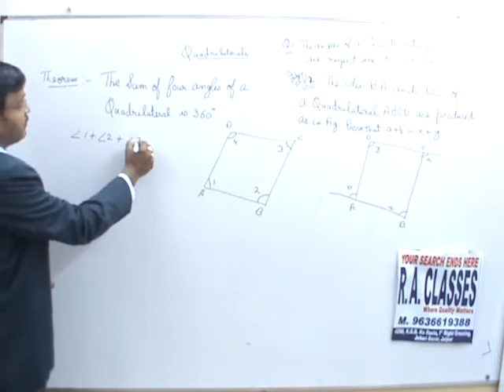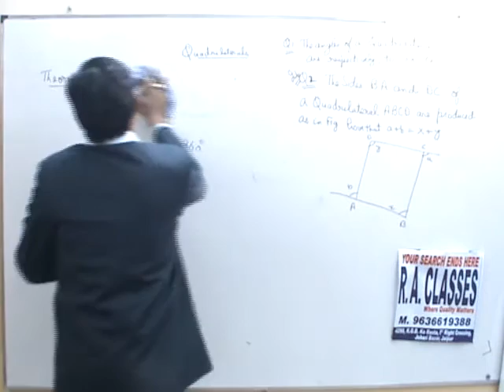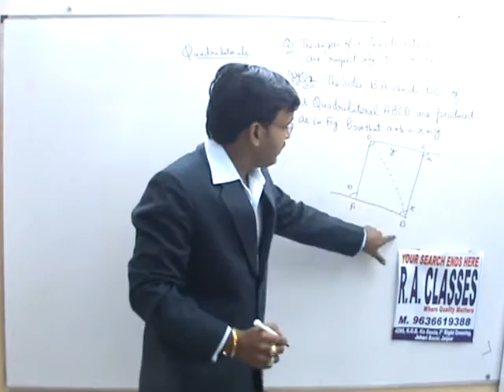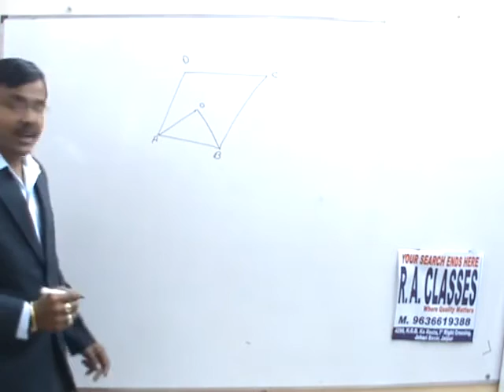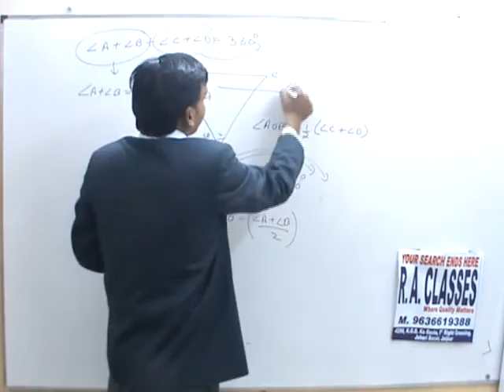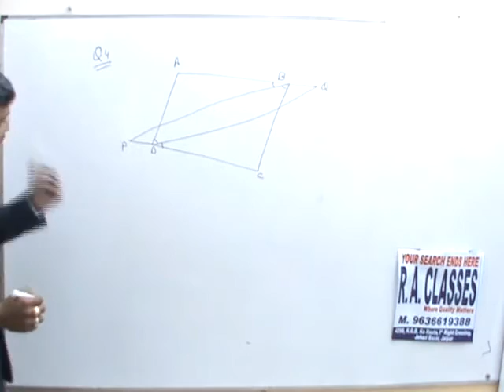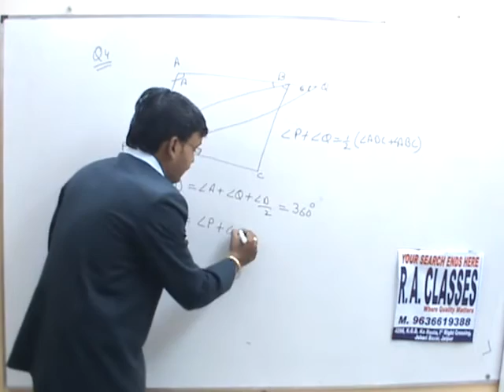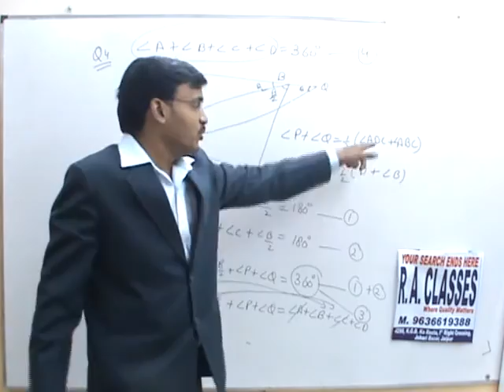QUADRILATERALS, PARALLELOGRAM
QUADRILATERAL/PARALLELOGRAM
VIDEO FOR CLASS 9TH BASIC VIDEO ABOUT QUADRILATERAL/PARALLELOGRAM
TELL YOU THE BASICS OF QUADRILATERAL/PARALLELOGRAM
ONE MUST WATCH THIS VIDEO TO GET GOOD MARKS IN EXAMS